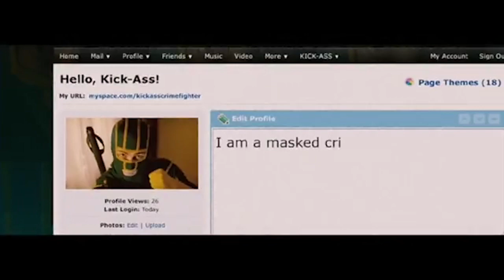Welcome Mika - Giffoni Film Festival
Il poliedrico artista Mika giunge al Giffoni e tutti si innamorano di lui. Il nostro video di benvenuto